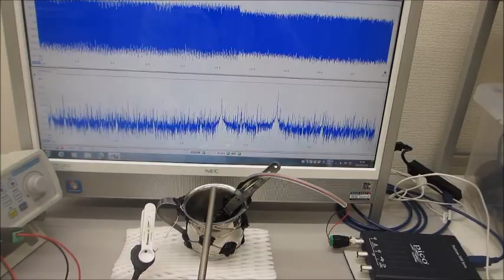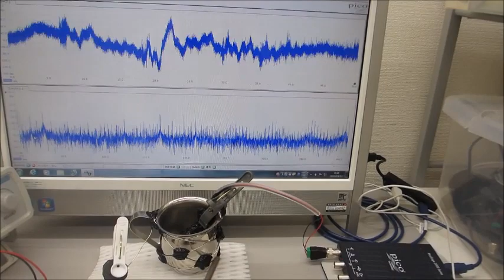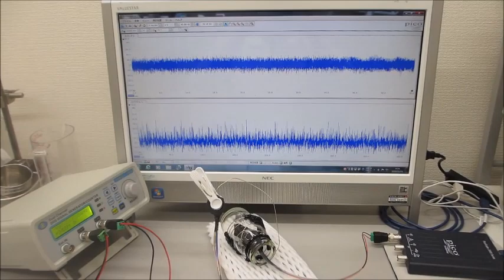超音波システム（音圧測定解析、発振制御）